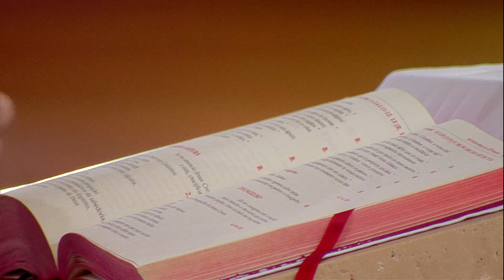Nós somos ungidos pelo Espírito Santo - Padre Uélisson Pereira (31/08/2020)